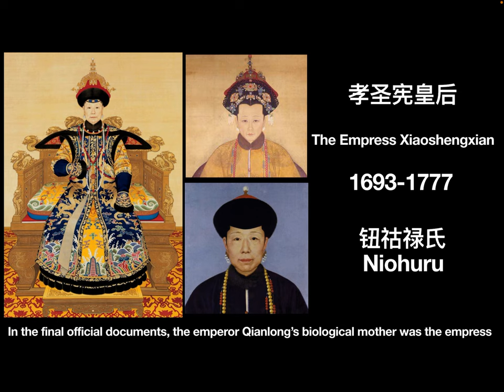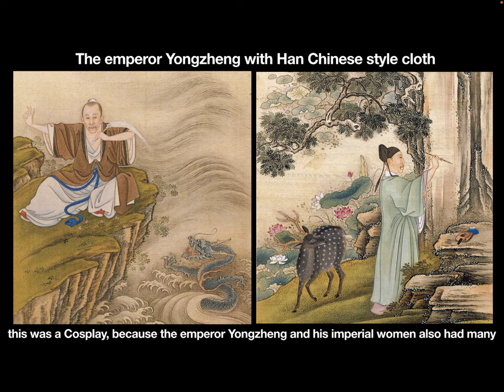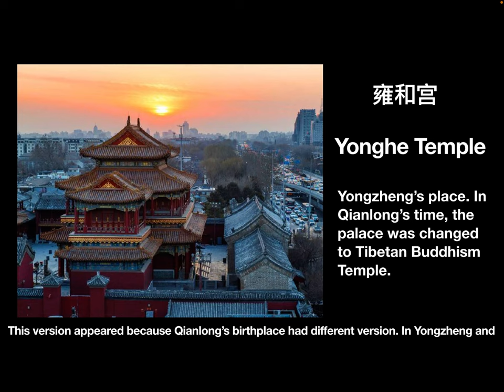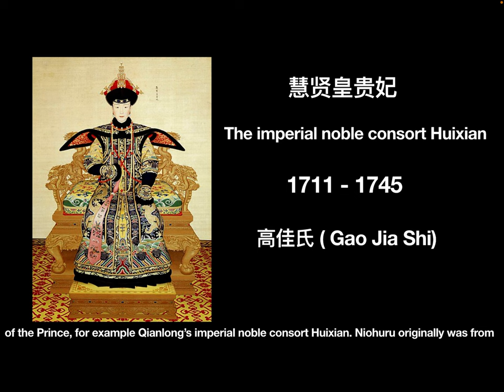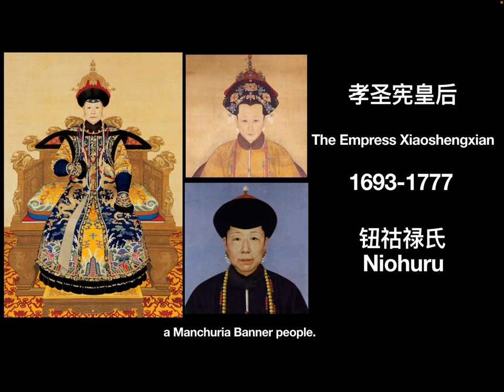Who was the real mother of the emperor Qianlong?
In twelve emperors of Qing, on Qianlong had different versions of birth stories. In this video, let’s see these stories.